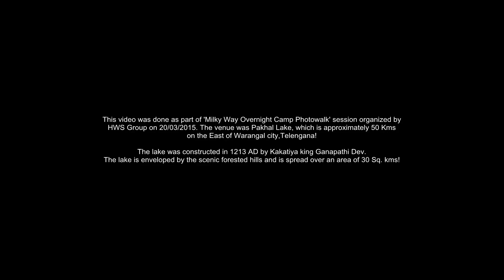Catch Stars @ Pakhal Lake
Pakhal Lake is 50 kms to the east of Warangal city, Telengana state, India